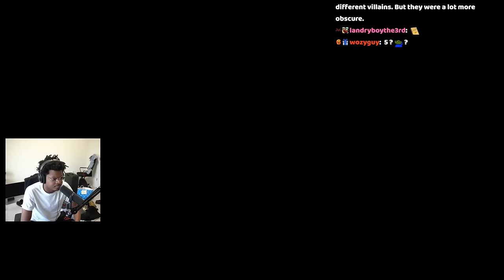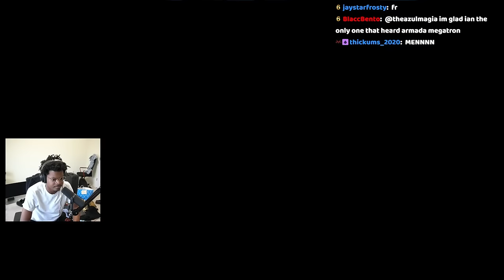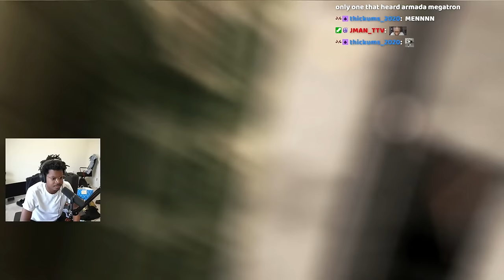This Is Into The Spiderverse THE GAME - Spiderman Shattered Dimensions